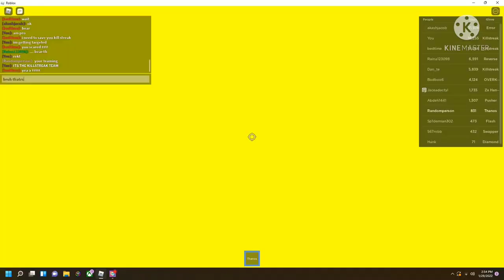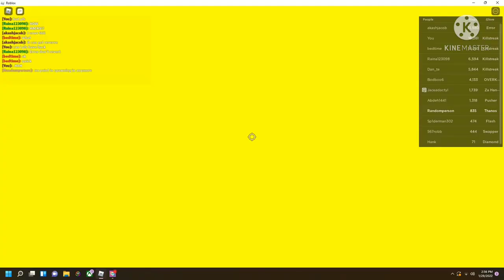Slapping Teamers till they leave 1#